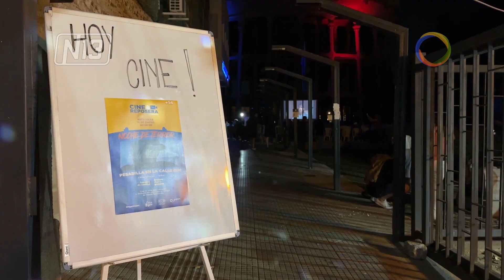Villa Mercedes: “Cine & Reposera”.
🔴 Nueva función de “Cine & Reposera”, un ciclo de cine a cielo abierto que se realizó en El Tanque de Obras Sanitarias. En una noche cálida, los vecinos se acercaron con su reposera, equipo de mate, y algunos llevaron hasta a sus mascotas.
- Martín Ochoa
Curador.